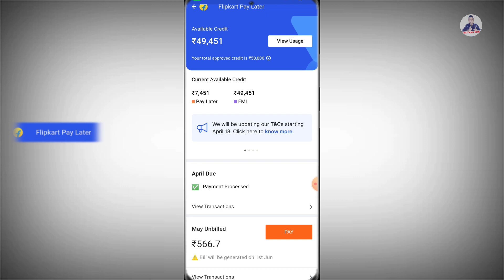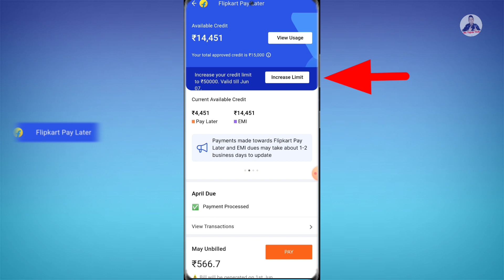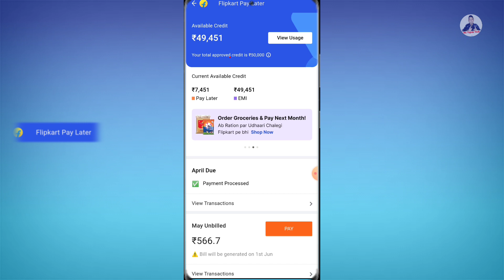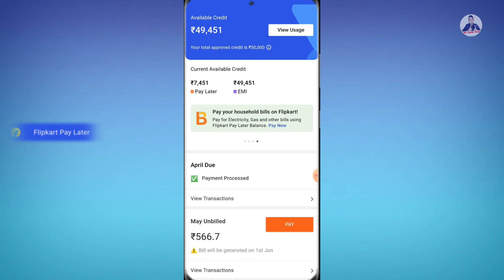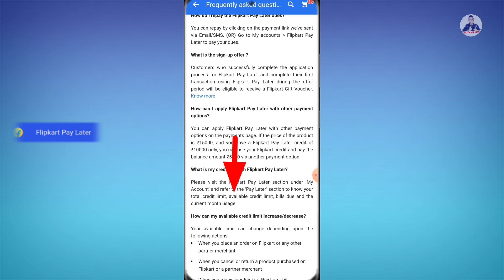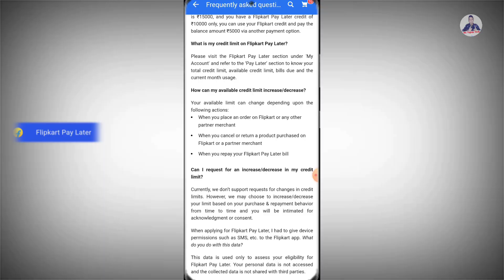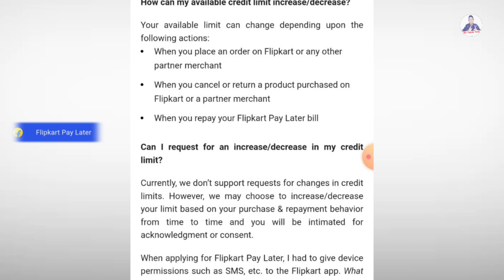Flipkart Pay Later Limit Increase 2024 | Flipkart Pay Later Limit Kaise Badhaye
About This Video- 👇
Flipkart pay later credit limit kaise increase kare uske bareme video me jankari milega. Flipkart pay later limit kaise badhaye aur uske liye kya kya karna padega sabkuch bataya gaya hai. Flipkart pay later credit limit increase ho jayega.

Topics Covered-👇
1. Flipkart pay later credit limit increase
2. Flipkart pay later credit score kaise badhaye
3. How to increase flipkart pay later credit limit
4. Flipkart pay later credit score
5. Flipkart pay later balance increase